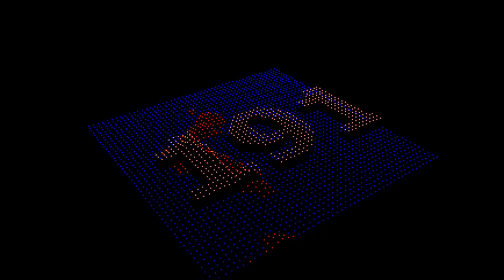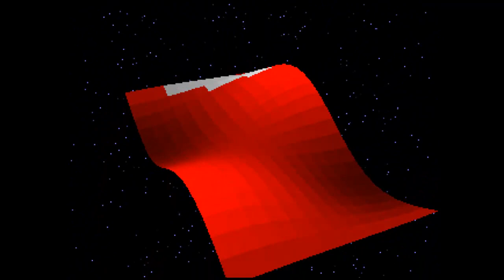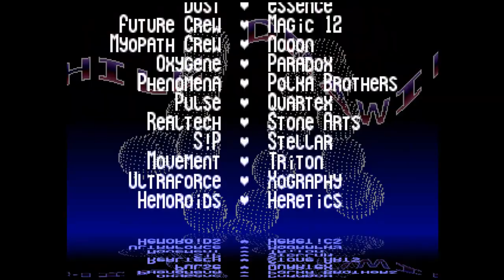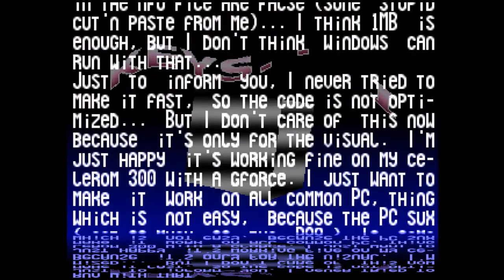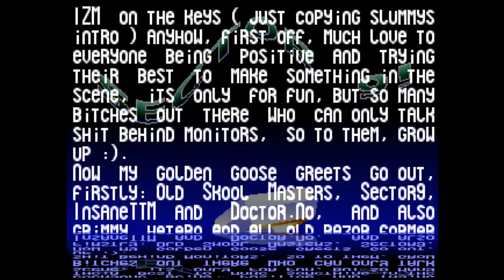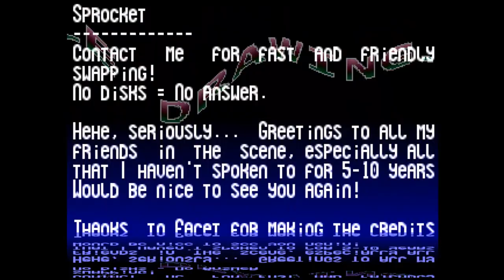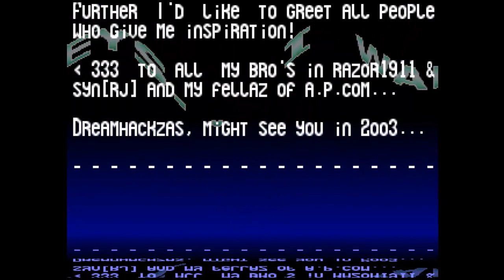Razor 1911 - We Were! Cracktro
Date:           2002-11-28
Genre:   64k
OS:           Win32
Code:   replay
Graphics:   Sprocket
Moral supp: Booten
Party:   1st at the Dreamhack Winter 2002